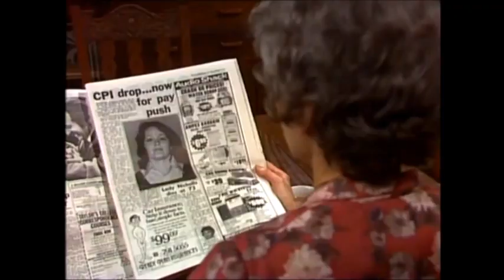The Greatest Prisoner Cell Block H Characters No 2 Bea Smith Part 6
Freemantle International